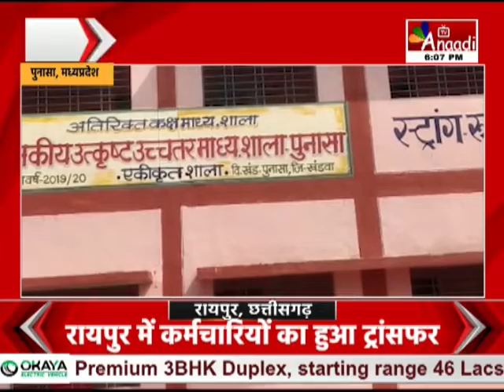Punasa में कल नगर परिषद का चुनाव, 10, 106 मतदाता करेंगे मतदान | MP HINDI NEWS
पुनासा, मध्यप्रदेश पुनासा में कल नगर परिषद का चुनाव चुनाव आयोग ने की तैयारी पूरी 15 वार्ड में बनाए गए 17 मतदान केंद्र 10, 106 मतदाता करेंगे मतदान